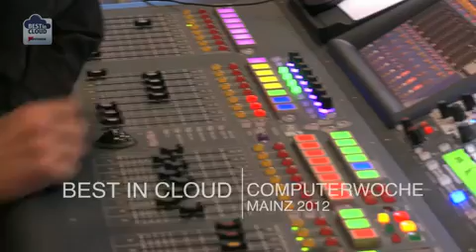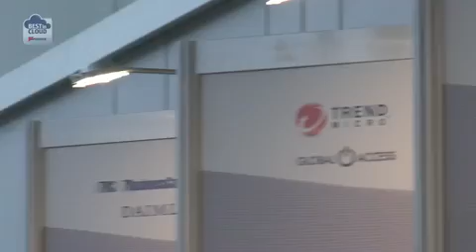Best in Cloud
Das war Best in Cloud 2012.